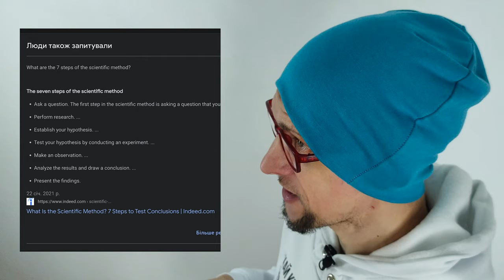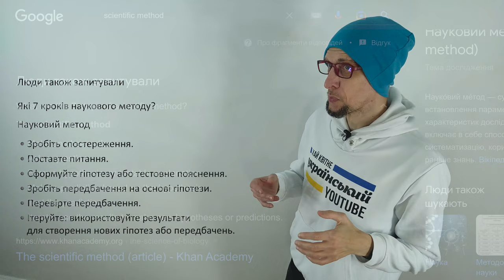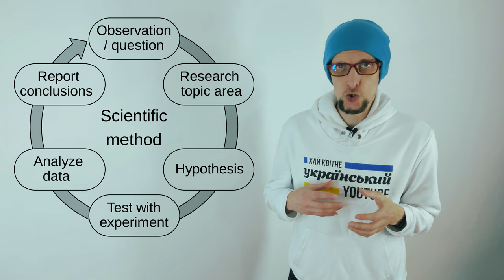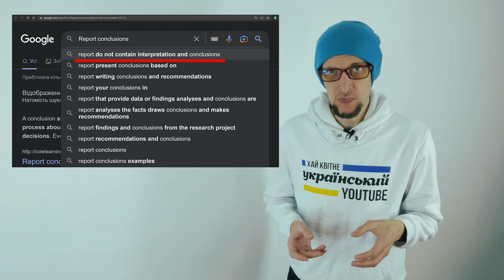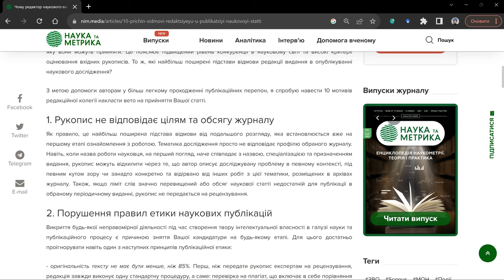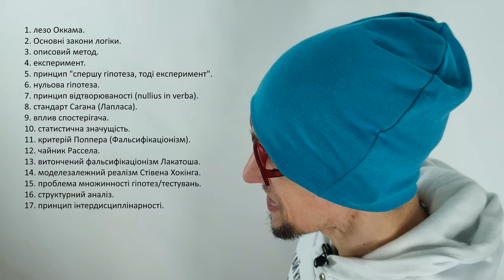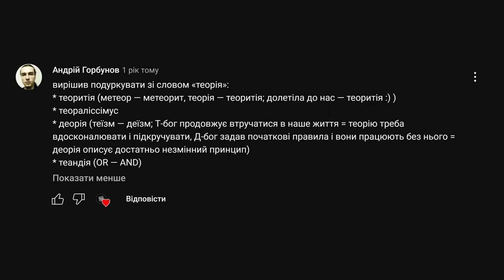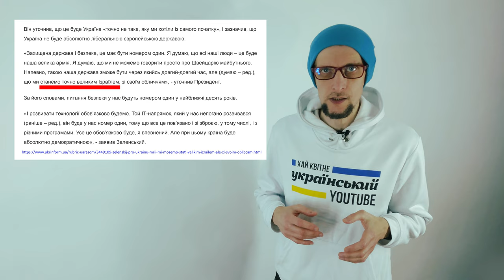що негаразд із науковим методом в інтернеті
цього разу я розповідаю, що малопосвячені в науку люди (а в Україні навіть більшість науковців) вважає науковим методом набір з п'яти-шести вказівок, і в сучасності це неприємна світоглядна помилка. натомість наявні щонайменше 17 принципів, про котрі я планую покроково розповісти на цьому каналі.

також торкаюся питань майбутнього науки в Україні.

підтримайте канал гривневим еквівалентом горнятка кави:
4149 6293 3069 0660 або пряме посилання:

- науковий метод у англовікі. не всі питання розкриті, багато "зайвої інфи" з історії науки, але в порівнянні з відверто невдалою українськомовною статтею це топ.
- що не так з науковим методом?
- чи не єдина ютюбна лекція про науковий метод українською від Ігора Дзеверіна. поверхнева, але такого контенту майже нема.
- ще лекція від Олега Девіняка, водяниста, з помилками, але ніби стерпна.
- науковий метод від Андрія Горбунова. хоча Андрій взяв за крапку відліку мій перелік, але провів своє відстеження принципів, подає на свій смак (а не на мій - це важливо для дискусії про метод) і навіть доповнив його ще одним пунктом (необхідність котрого я поки не розумію). в принципі, для любительського чи споживацького розуміння методу це порівняно дуже непогане джерело. українською найкраще.

в ролику використані скетчі з каналів:
Uliana Kuntii - @UlianaKuntii
Всесвіт UA - @Vsesvit_UA
Пітятко - @pityatko_
Sabine Hossenfelder - @SabineHossenfelder
Херсонська майстерня Олександра - @alexandrover

якщо хочете підтримати мій канал - напишіть коментар під відео і поширте ролик на свою сторінку чи скиньте друзям.